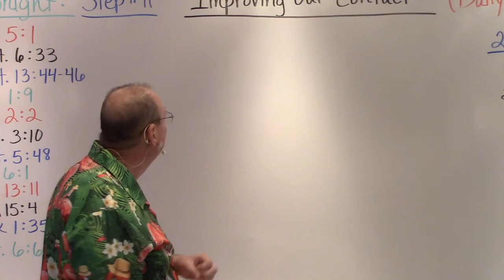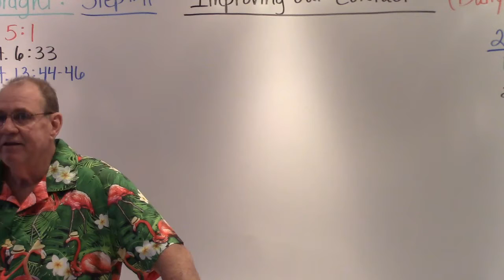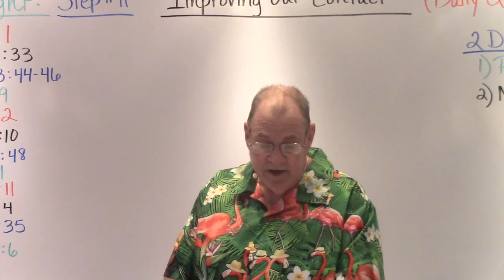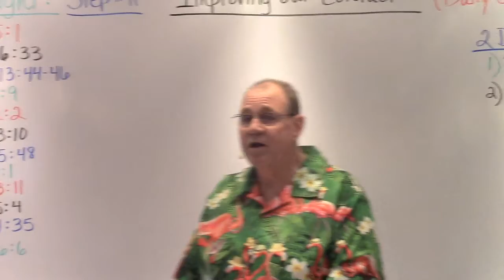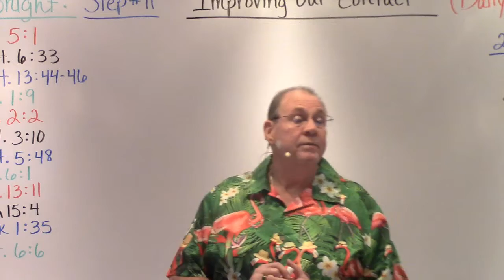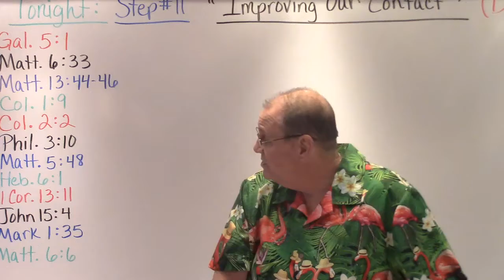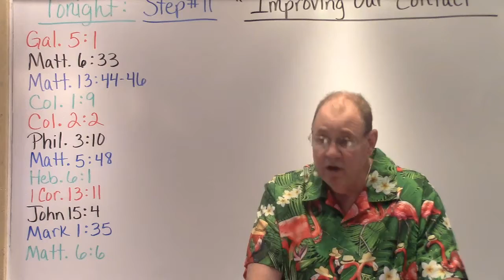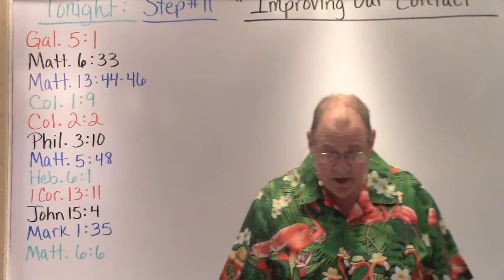Improving Our Contact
Step #11 Overcomers Pt. 1